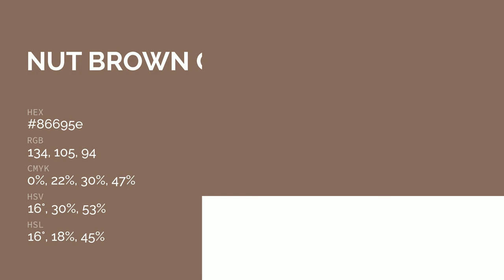Nut Brown color 86695e hex color - Brown color - Cool color 86695e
What color is Nut Brown ? 86695e hex color - Brown color - Cool color 86695e

Hex 86695e Color Code is also known as Nut Brown color.